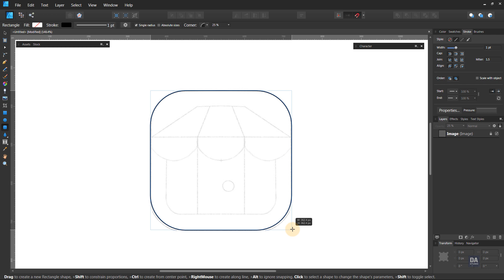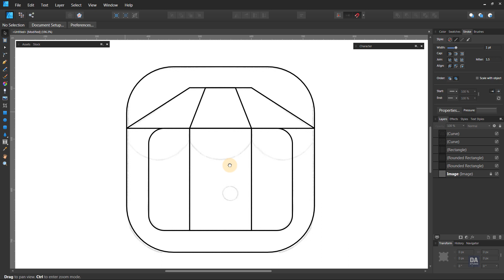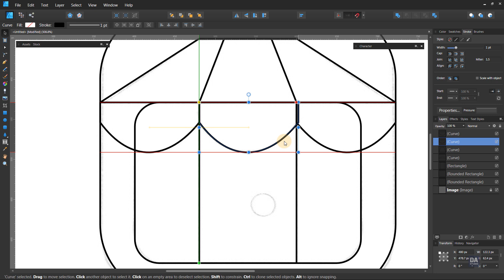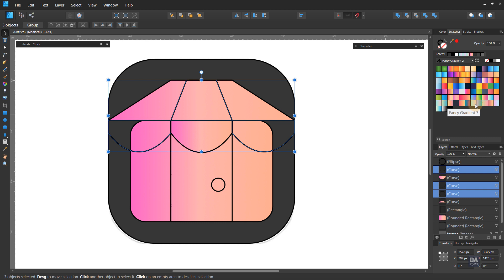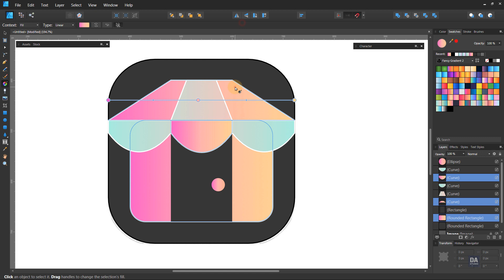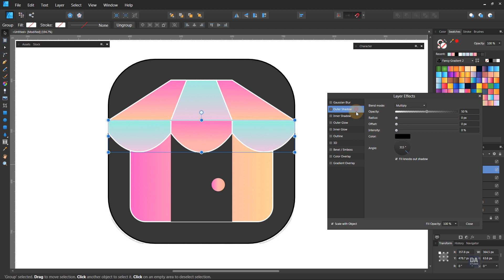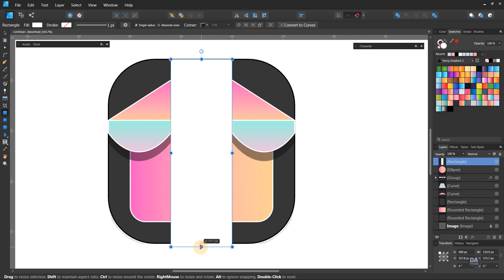Store App Logo Design in Affinity Designer